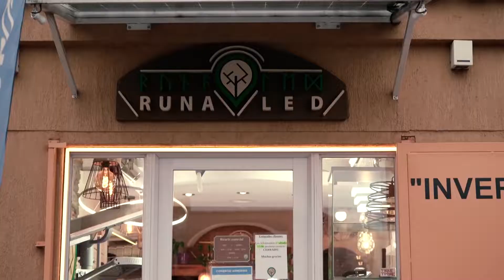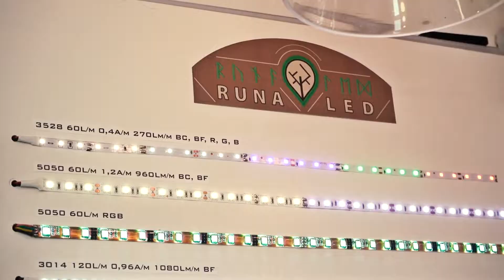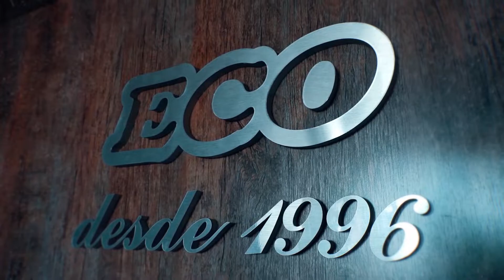Fútbol de colonia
En el Club de Niños de Estudiantes los niños y niñas conocen todos los deportes que se practican en el club durante el año. En este video, el profesor Angel Bosaleh cuenta cómo se les enseña a los más chiquitos los primeros pasos en el fútbol.